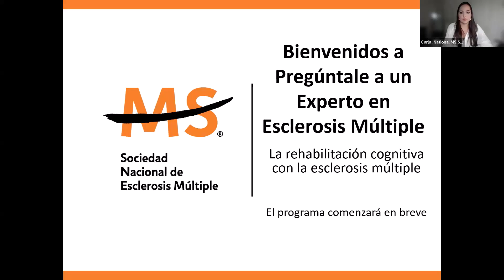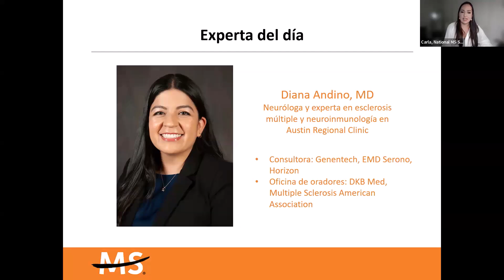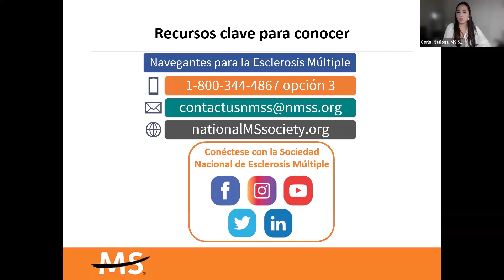La rehabilitación cognitiva con la esclerosis múltiple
Los programas de rehabilitación cognitiva tienen como objetivo lograr un entendimiento de las limitaciones que tienen las personas. En este episodio, descubra la importancia de la rehabilitación cognitiva con la esclerosis múltiple. Escuche los consejos de la Dra. Diana Andino, neuróloga y experta en esclerosis múltiple y neuroinmunología en Austin Regional Clinic.